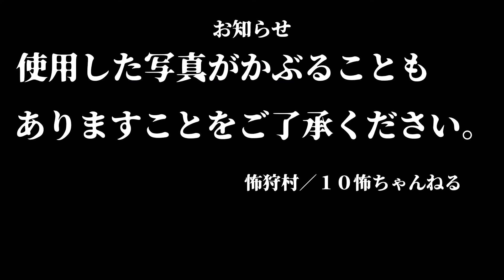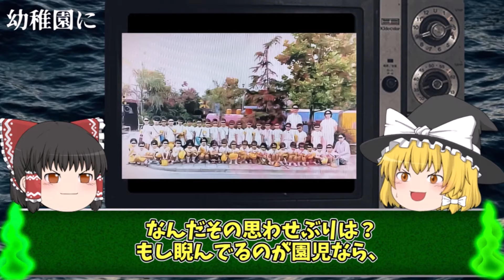【ゆっくり解説】トラウマレベルの怖すぎる心霊写真5選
いつも「怖狩村」を応援いただいてありがとうございます。

このちゃんねるは　随時更新中です。

今回は「トラウマレベルの怖すぎる心霊写真5選」です。

ちょっとうんちくのすぎるゆっくり霊夢と、恐がりのゆっくり魔理沙の解説とともにご体験ください～

なお「視聴者は見つけたコーナー」では皆さまのコメントを紹介させていただきますことをご了承ください。

【お世話になってる素材】
◆効果音ラボ様